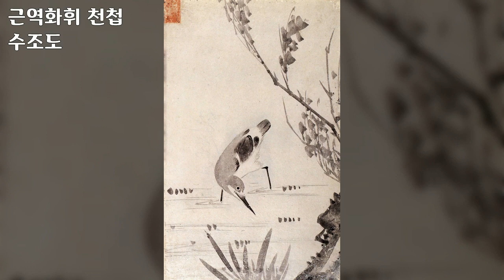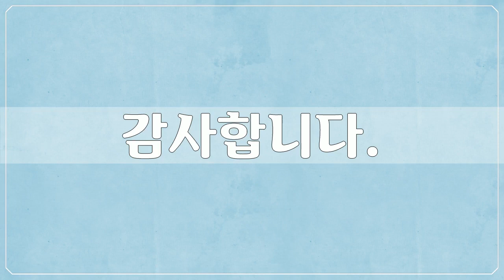17세기, 조속, 미술작품, 대한민국 명화, Korea Art, 조속, 공유마당